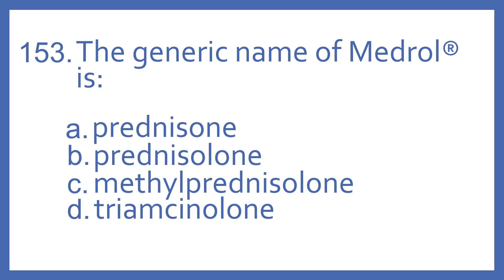Top 200 Drugs Practice Test Question - The generic name of Medrol is:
Top 200 Drugs Practice Test Question 153 - The generic name of Medrol is: Individual practice test questions from my Top 200 Drugs Quiz #2 Video based on my Top 200 Drugs Flashcards with Audio. For pharmacy students, pharmacy technicians, and nursing students preparing for NAPLEX, PTCB PTCE, or NCLEX.